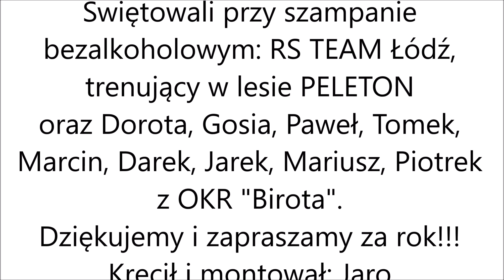4 rocznica Biroty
Dziękujemy za wspólne świętowanie 4 rocznicy naszego klubu!
BIROTA 2019